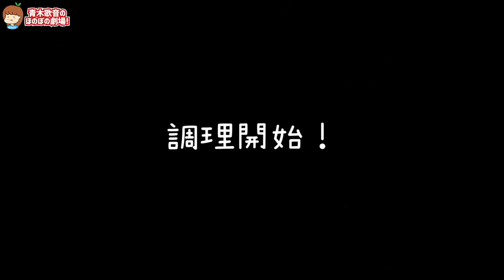彼氏が涙目の理由は‥？バレンタインチョコをサプライズ♡【元男の子カップル】